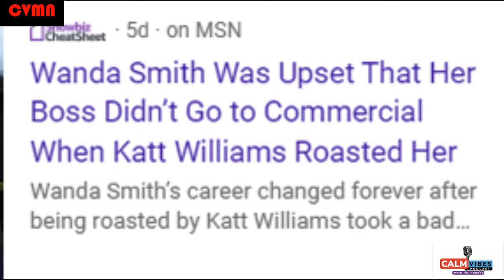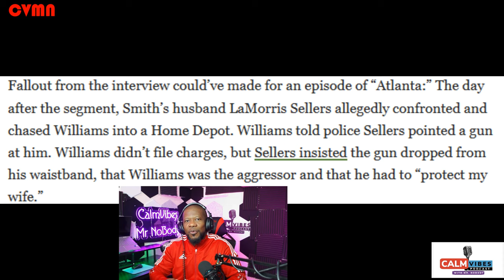KATT WILLIAMS EXPOSE COMEDIANS STEALING JOKES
KATT WILLIAMS EXPOSE COMEDIANS STEALING JOKES AND ROAST RADIO HOST WANDA SMITH
Katt Williams expose Steve Harvey a top Comedian stealing jokes form newer comedians. You have to expose comedians stealing jokes so to get them from hurting other upcoming comedians.
Katt Williams had to roast a radio personality comedian for trying to call him out and embarrass him on her radio show. It did not go as planned!